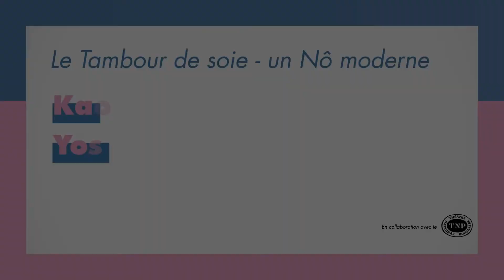Kaori Ito / Yoshi Oïda • Le Tambour de soie - un Nô moderne - Maison de la Danse Lyon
S’inspirant d’une célèbre histoire du théâtre Nô, Le Tambour de soie réunit dans un souffle poétique et étincelant deux artistes japonais exceptionnels : Kaori Ito et Yoshi Oïda.

Une collaboration Maison de la Danse - TNP / Villeurbanne

Danse classique, contemporain, cirque, danses du monde, hip hop, flamenco... Retrouvez toute la programmation de la Maison de la Danse de Lyon